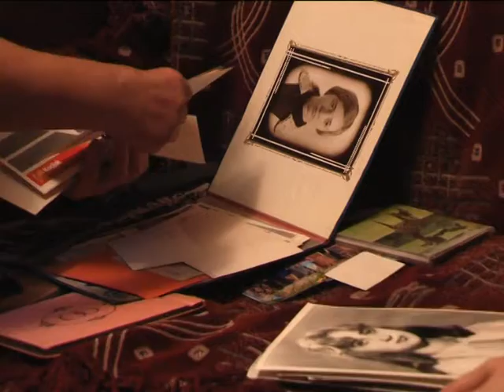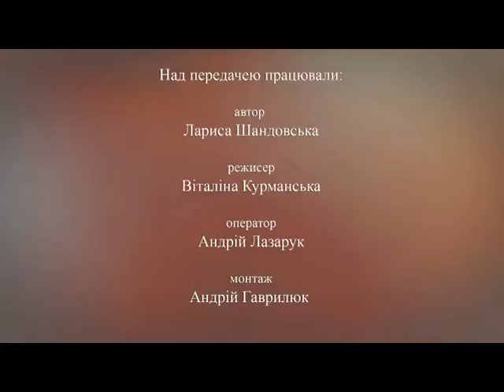Ніколи не розповідаю, що не бачу: хмельничанин Олег Салюк | Здолати все. 03.10.2017